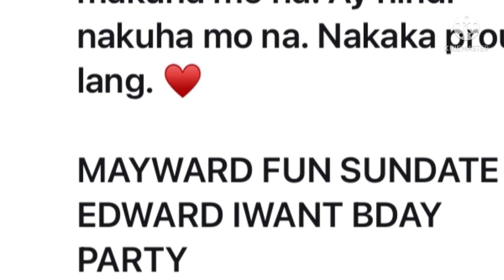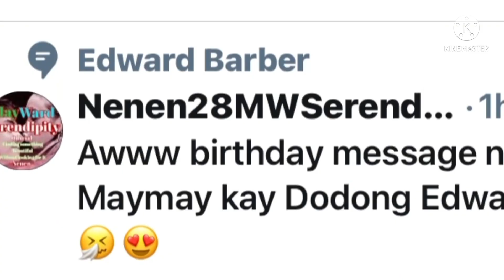edward nabati na rin ni Maymay sa Wakas sa IWANT hindi lang iisa kundi more than three and Laura too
It really is worth it to wait whenever it is needed and heto na nga at sobrang masaya ang Sunday dahil sa pagbati ni Maymau Robi and Laura kay Edward among others na mahal ang binata